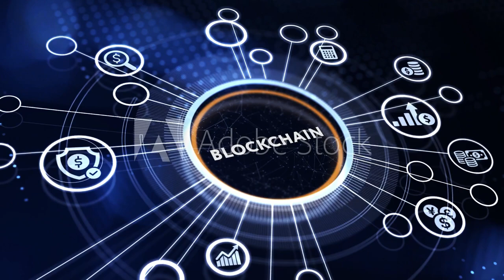Central Bank Digital Currency is going to be a major transformation in the way business is done:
“Will to try and launch the CBDC in a full-fledged manner in the near future,” says Reserve Bank of India Governor Shaktikanta Das

Agencies
MAHARASHTRA:NOVEMBER 02, 2022 19:30 IST

RBI Governor Shaktikanta Das addresses during the annual banking conference organised by FICCI and IBA, in Mumbai on November 2, 2022. | Photo Credit: PTI
Reserve Bank of India (RBI) Governor Shaktikanta Das said Central Bank Digital Currency (CBDC) is going to be a major transformation in the way business is done — the way transactions are conducted and highlighted that RBI is among the very few central banks in the world which have taken this initiative.
FIBAC is an annual banking conference, organised by the Federation of Indian Chambers of Commerce and Industry [FICCI] and Indian Banks’ Association [IBA].
Also read | Explained | RBI’s concept note on introducing CBDCs
While addressing FIBAC on November 2, Governor Shaktikanta Das said, “Yesterday, we launched the trial of our digital currency, Central Bank Digital Currency [CBDC] project. It was indeed a landmark moment in the history of currency in our country. Going forward, it will be a landmark moment. It will be a landmark achievement so far as the functioning of the entire economy is concerned.”
ALSO READ

Watch | Business Matters | Is there a case for digital currency when we have UPI?
“Will to try and launch the CBDC in a full-fledged manner in the near future,” he said. CBDC is a digital form of currency notes issued by a central bank. Mr. Das announced that the retail part of the CBDC trial will be launched later this month and added, “We will announce the date separately, but I don’t want to give a target date by which time the CBDCs will be launched in our full-scale manner, because this is something where we have to proceed very carefully. This is the first time the world is doing it. We don’t want to be in a great hurry, we want to learn from the experience.”
Mr. Das also announced that end-to-end digitisation of Kisan Credit Card (KCC) loans will be launched on a nationwide basis during the calender year 2023. “Based on the learnings and experience of the pilot project of end-to-end digitisation of KCC loans, our endeavour would be to launch it in a full-scale manner if everything goes alright, not only for the farmers’ loans, but also for the SME loans. We hope to launch it on a nationwide basis during the calender year 2023,” he said.
RBI started the pilot project of end-to-end digitisation of Kisan Credit Card (KCC) loans in September 2022 in selected districts of Madhya Pradesh and Tamil Nadu with Union Bank of India and Federal Bank, respectively, as partner banks and with active cooperation of the respective State Governments.
TOP STORIES RIGHT NOW
OTHER STATES
Morbi bridge collapse live updates | PM Modi chairs high-level meeting to review situation, briefed on rescue operations